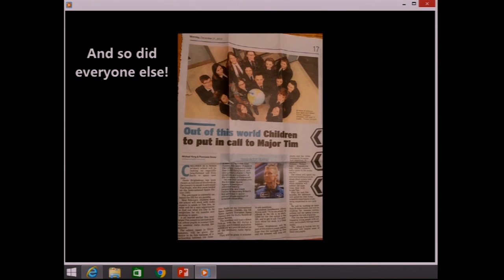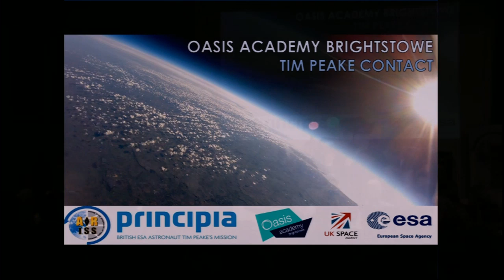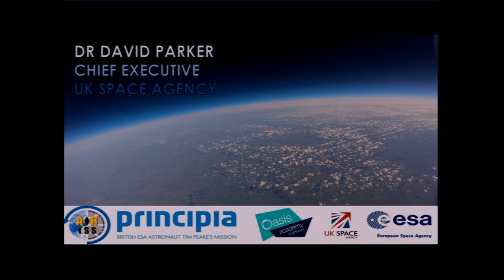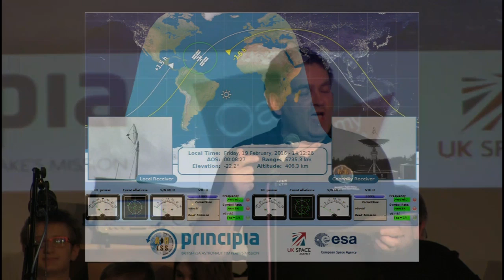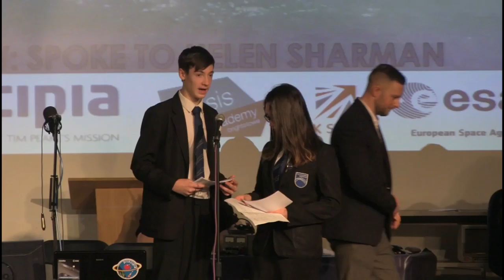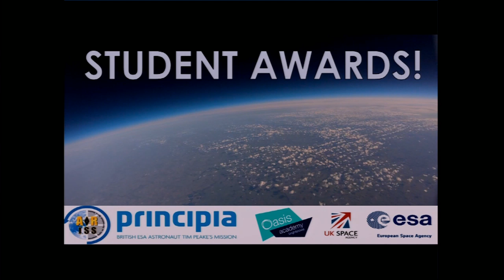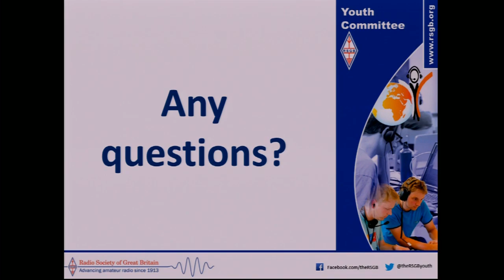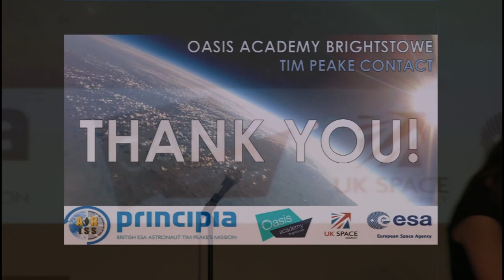ARISS contact between the Oasis Academy Brightstowe GB1OAB, and Tim Peake GB1SS 19 February 2016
This is the recording of the ARISS contact between Tim Peake GB1SS and the Oasis Academy Brightstowe, Bristol GB1OAB

The video starts with a video summary produced by the students at the school of their involvement in, and activities carried out, during their study of Space and STEM.  This portion of the video concludes with the school band performing a cover of a number of songs related to space!

Sir David Parker, Chief Executive of the UK Space Agency welcomes everyone present before handing over to Ciaran M0XTD (at approx 20 minutes) from ARISS who begins the ARISS programme with an introduction of the team, their roles and all the equipment that has been brought to the school to help facilitate the contact.

The actual ARISS contact starts at approx. 37 minutes.

After the contact has finished, the school head students concludes the afternoon with a thank you speech.

NOTE : This is an edited version of the video.  The full video will be released on Friday 26th February 2016